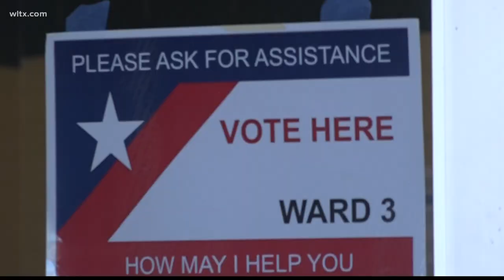Election day in Orangeburg county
Residents in Orangeburg county talk about why they came out to vote.